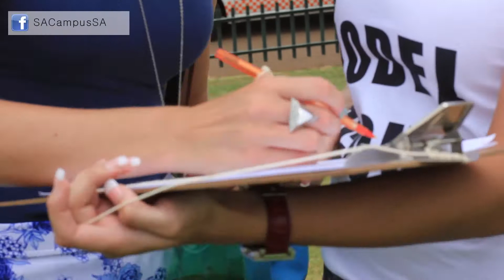Tuks Jool Part 2